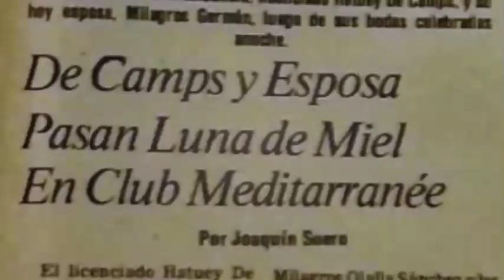Trayectoria Milagros Germán: Del canto y la actuación al Miss Universo 2/8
Programa Trayectoria dedicado a una de las presentadoras mas completas de nuestra tierra, un baluarte de la comunicación dominicana,  dueña de un un proceder Impecable y una destreza magnifica.
 Industria De Contenido, a nombre de su programa Trayectoria; La memoria histórica del arte dominicano. Se complace en presentarles, la reseña de una de las presentadoras mas talentosas de nuestro arte mismo que le han sido merecedora del mote de "La diva" Milagros Germán
Trayectoria Milagros Germán: La infancia de la diva .
Segunda de 8 partes
Domingos 6pm por Color Visión Canal 9 y a través de